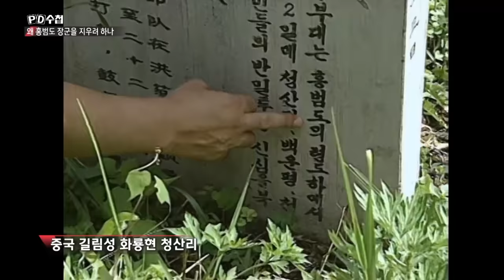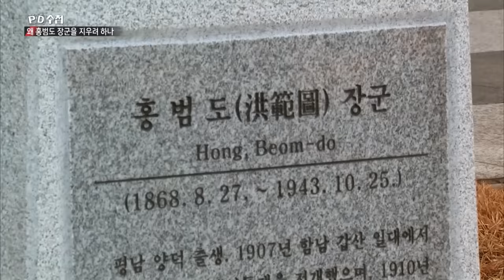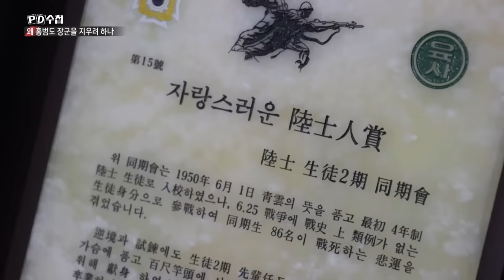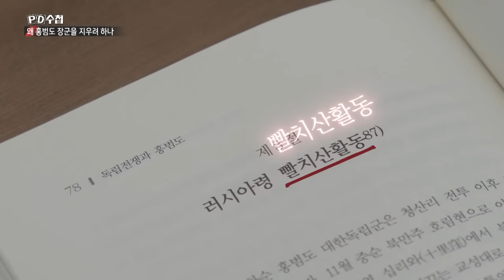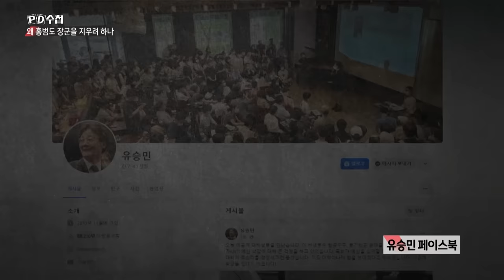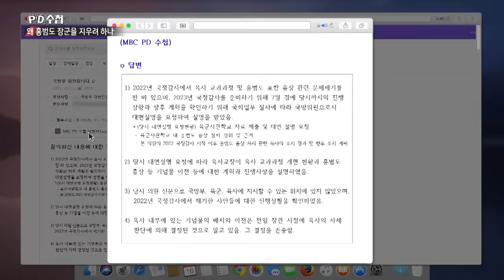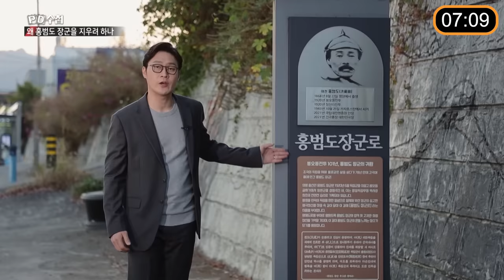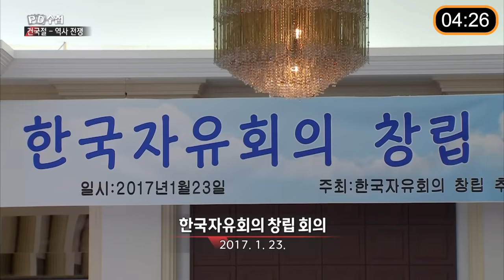[PD수첩 10분 컷] 윤석열 정부는 홍범도를 왜 지우려하나?_MBC 2023년 10월 24일 방송